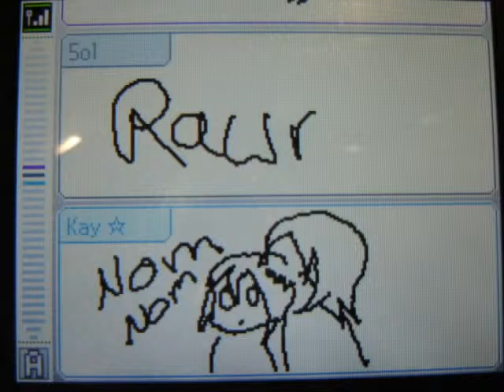ConnectiCon 09 - 27 pics Slideshow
A few random pics from Connecticon 09.
27 pics in total